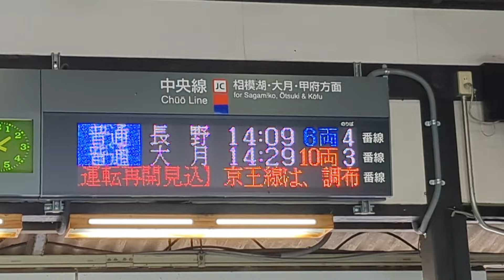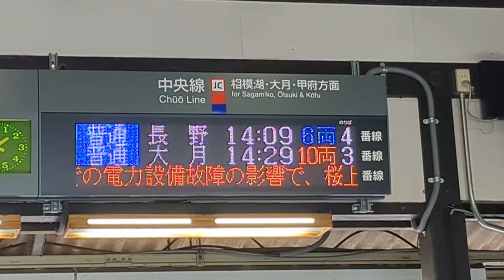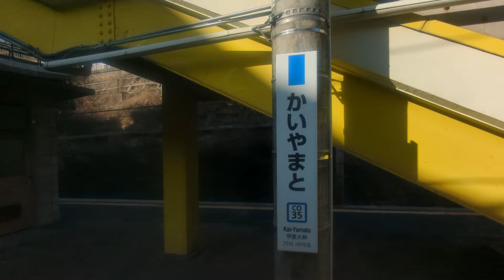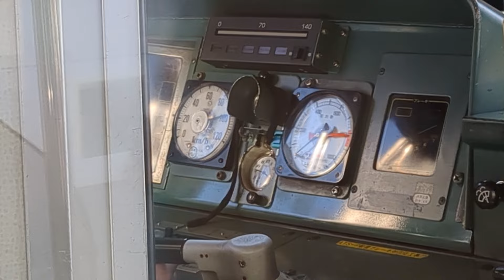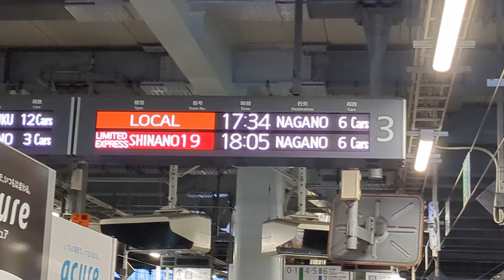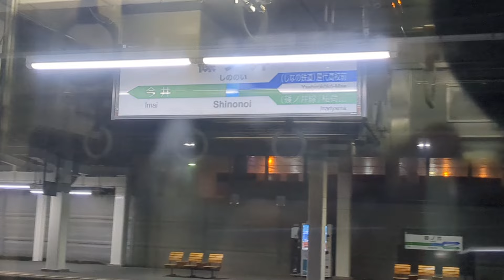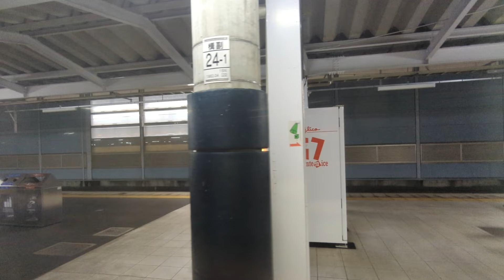【長野へ一直線】所要時間は4時間半超え⁉"JR東日本管内"最長普通列車"を乗り通してみた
夏なら夕暮れに染まる善光寺平の大パノラマを楽しめます！！！！

2024年3月1日

◆使用BGM・引用◆
画像引用:Wikipedia
・箱根八里など各種唱歌&童謡:携帯版音楽研究所様
・泊静蓮チャンネル専用BGM"Window":アル✝カナ様